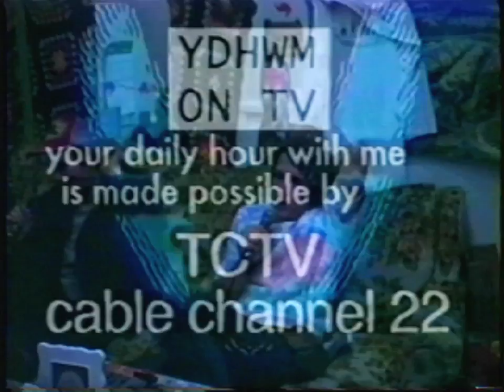YDHWM 382 What's Gonna Happen 111005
Who knows what will happen this episode of YDHWM!? Only Luke and Rick i guess. Luke Turner is on this episode he is also known as DJ Philosobitch. He helps make dance o dance. He's got to catch a bus at the end of the show

Also Freddy shows up and talks about the production end in person. It's always nice to see what happened a week ago.